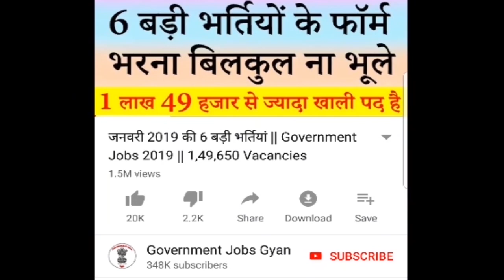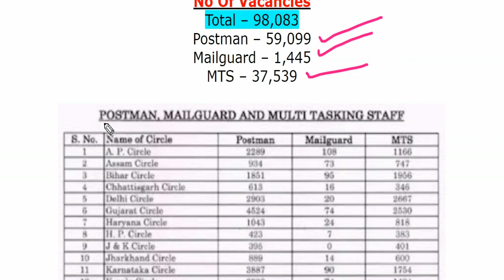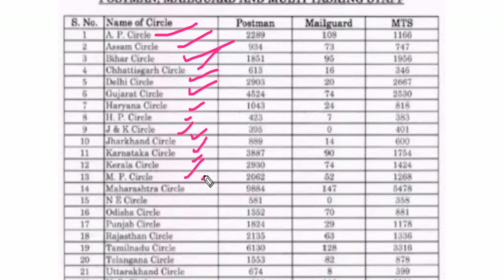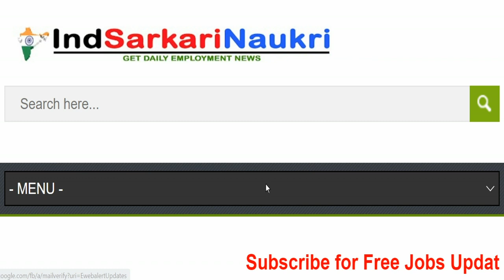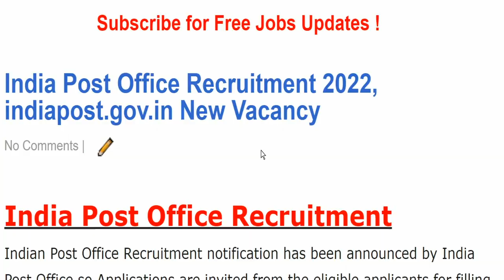India Post Office Vacancy Online Form 2022 || Postman, Mailguard & MTS Recruitment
Indian Postal Department (भारतीय डाक विभाग) has been released a jobs notification for 98,083 Vacancies for the Posts of Postman, Mail Guard & Multi Tasking Staff (MTS).
For more info regarding India Post Bharti 2022 such as vacancies, eligibility, dates & other please visit given below link……...

If you have queries and suggestion related to India Post Office Vacancy Online Application Form you can comment in the given below comment box.